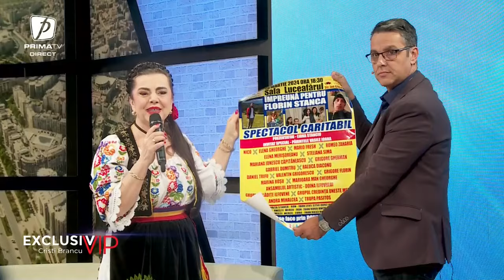Exclusiv VIP - 13 martie